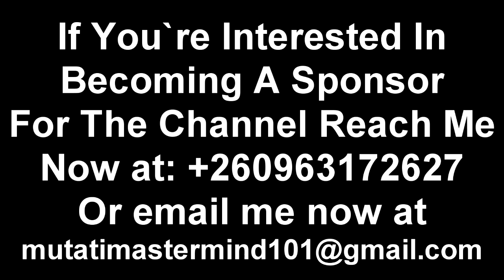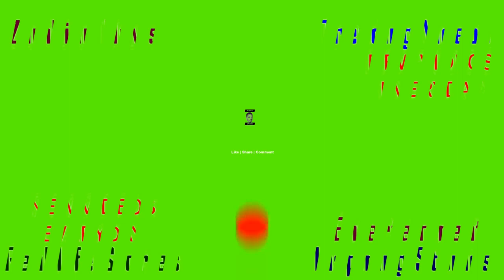Pregnant Woman Martha Caught Red Handed in Bed by Husband Doing It with Papa; Mama Chikamoneka React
Mama Chikamoneka On Pregnant Woman Martha Caught Red Handed in Bed by Husband Doing It with Boyfriend “Papa Man of God” Viral Video